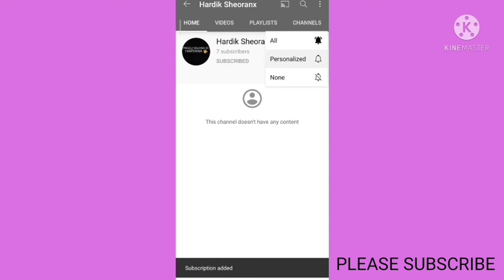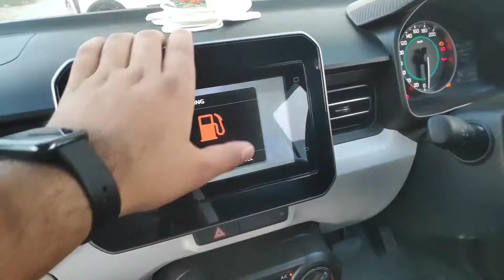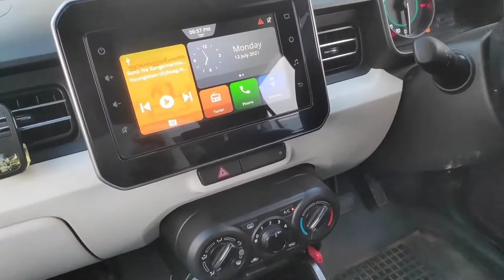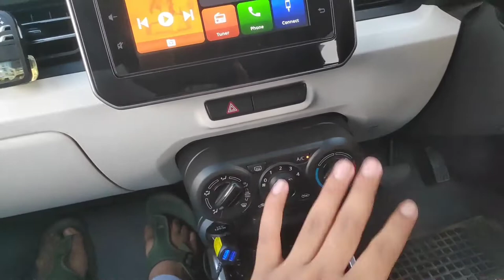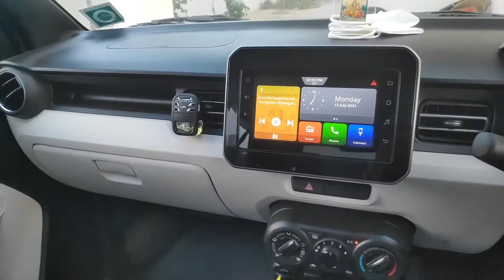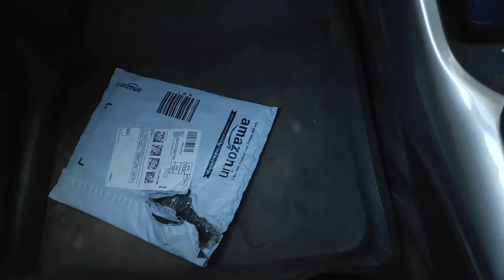Ignis Owners review | One of the best maruti cars मारुति की एक बेहतर गाड़ी | Best car for ladies👍